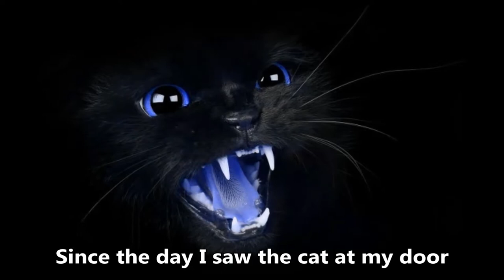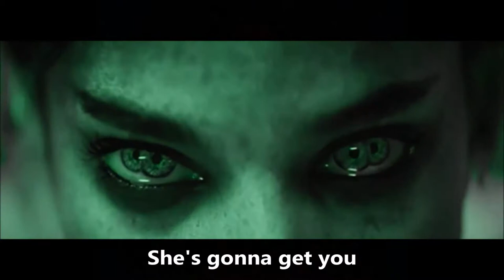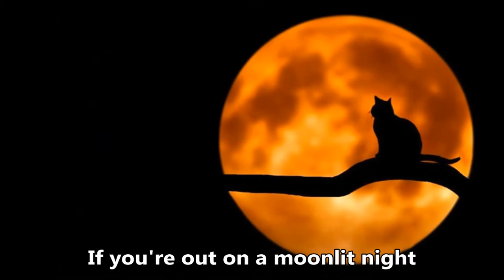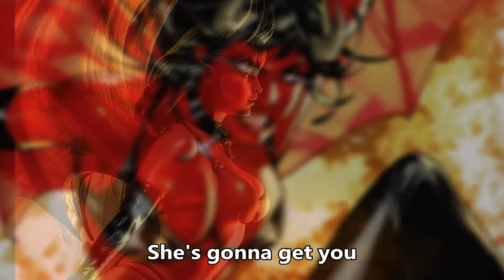Devil Woman - Cliff Richard - Purgatory/Chaos Comics tribute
"Devil Woman" is a 1976 hit single for Cliff Richard from his album I'm Nearly Famous. The song is told from the point of a view of a man jinxed from an encounter with a stray cat with evil eyes, and his discovery that the psychic medium (a Gypsy woman) whose help he sought to break the curse was the one responsible for the curse in the first place.

Purgatori (Chaos Comics) : Purgatori is a fictional comic book character, created by writer Brian Pulido and artist Steven Hughes. A crimson-skinned, winged vampire goddess, she first appeared in Evil Ernie: Revenge #1 (October 1994), published by Chaos! Comics.

Origin: Purgatori was born in Egypt around 1390 BC, and raised in the city of Alexandria. Her parentage is unknown, save that she has the blood of the Fallen Angels in her veins. Her human name is Sakkara, and she was part of the team of slaves that built the burial tomb for Queen Ostraca.

She has since appeared in books published by Devil's Due Publishing (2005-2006). The intellectual property (IP) for future works was bought by Dynamite Entertainment in May 2010 and in March 2011, Dynamite Entertainment President Nick Barrucci stated in 2012 they will publish new series of both Purgatori and Lady Demon, but expressed a desire to not want to rush the roll-out of these Chaos! Comics revamps.